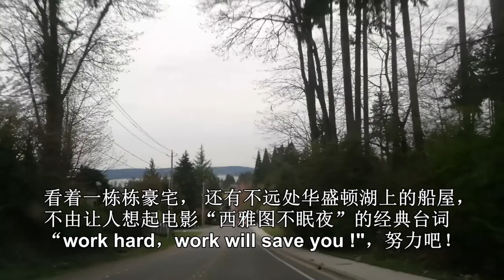【穿越落基山环游美国加拿大】15 探秘“倍儿有福”-西雅图顶级豪宅区，看看比尔盖茨的房子！Visit Bellevue Affluent Community, Fabulous Houses !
Bellevue Washington, where many of the richest people living and working